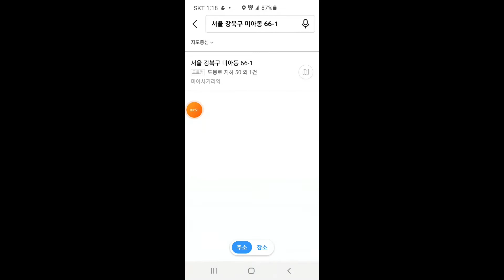카카오맵 현재 본인의 GPS 위치 빨간색 동그라미 앞에 본인의 이동 방향 빨간색 삼각형 대리꿀팁이 카카오맵에 건의해서 적용 됨 (네이버지도 역시 같이 건의해서 적용 됨)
티맵, 카카오내비, 카카오맵, 네이버지도, 아이나비, 아틀란, 맵피, 원내비 등등 대한민국 모든 내비게이션(내비) 회사와 지도(맵) 회사에 ❤세계 최초 기능❤을 제안해서 적용 됨

대한민국 대한국인 5,000만명이
이미 오래전부터 ~
❤내가 제안한 세계 최초 아이디어❤로 편리한 혜택을 누리며 살고 있습니다 ~
대한민국 대한국인이라면 ~
이미 오래전부터 ~
대한민국에서 살고 있는 외국인 역시 ~
이미 오래전부터 ~
❤내가 제안한 세계 최초 아이디어❤로 편리한 혜택을 누리며 살고 입습니다 ~
대한민국 어떤 내비게이션 앱이든 ~
대한민국 어떤 지도 앱이든 ~
단 한 번이라도 사용했다면 ~

어디에서 무엇을 하던
하나하나 바꿔 나가면
그것이 쌓이고 쌓여서
세상이 변하는 겁니다 ~

티맵 내비게이션 & 카카오내비 & 대한민국 모든 내비게이션 & 카카오맵 & 네이버지도

⬆위에 5개 링크 영상이 100% 팩트를 100% 증명합니다⬆

새로운 기능과
더욱더 사용하기 편리하게 기능 제안을 한
이메일과 1:1 문의를 보낸 횟수가
수 백 번이 넘는다
내가 보낸 '이메일'이 100% 팩트를 증명하고
내가 보낸 '제안하기'가 100% 팩트를 증명하고
내가 보낸 '1:1 문의'가 100% 팩트를 증명합니다

제가

[ 이메일 & 1:1 문의하기 & 제안하기 ] 를 보낸

100% 팩트 가

100% 증명 함

관심을 갖고 세상을 바꾸기 위해 노력하면 세상이 & 대한민국이 더욱 살기 좋고 편리하고 행복하게 바뀝니다 ⬆

❤⬆강력한 국방력 자유민주주의 법치주의 과학기술 대한민국⬆❤